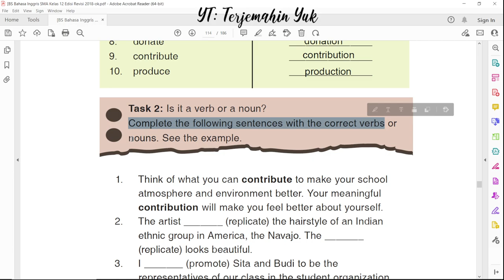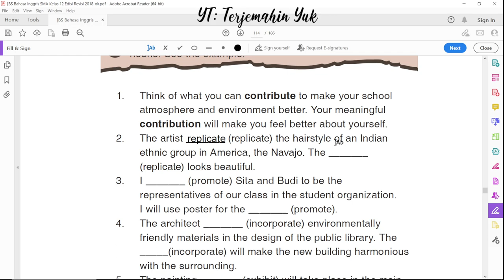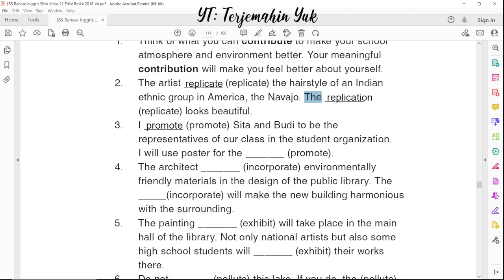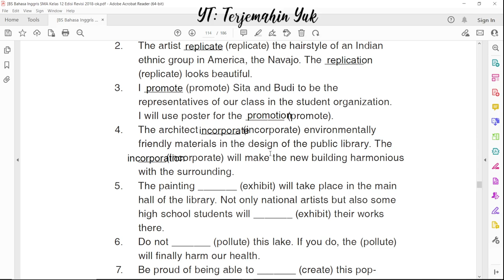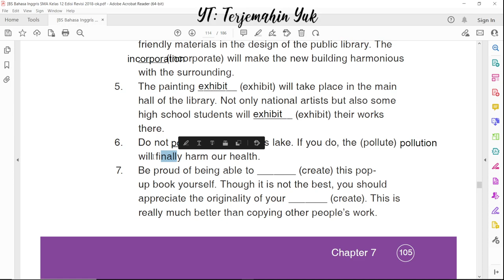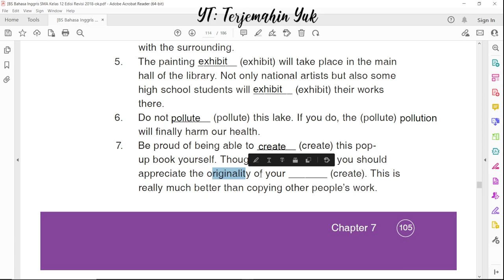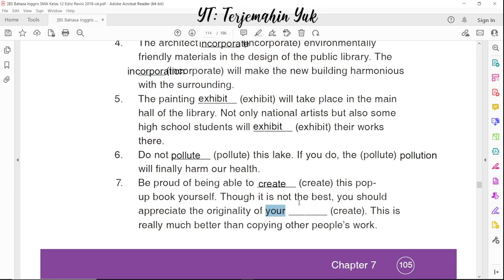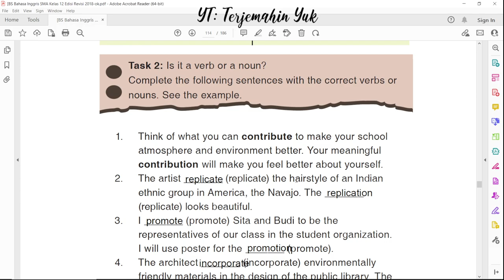Hal. 105-106 kelas 12 Terjemahan Buku Bahasa Inggris SMA Kurikulum 2013 Revisi 2018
H. Grammar Review
Task 2. Is it a verb or a noun